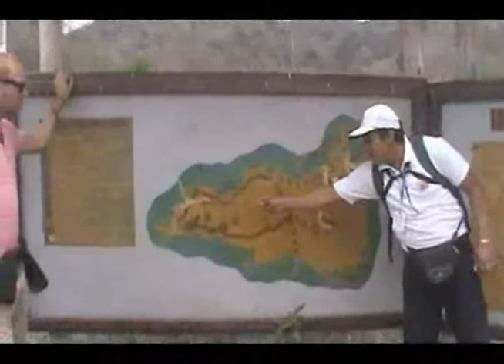Tour isla de la plata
una visita a uno de los mas espectaculares lugares turístico que tiene el Ecuador.